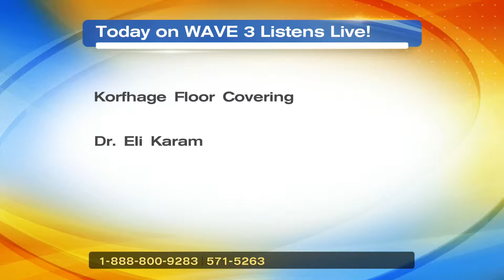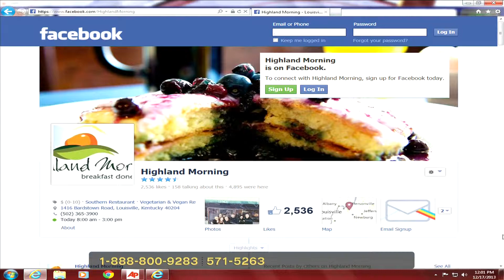Family Relationship Holiday Survival Guide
On this installment of the Kentucky Association for Marriage and Family Therapy (KAMFT) on Wave 3 Listens Live, learn appropriate strategies for coping with holiday family stress. For more family and healthy relationship advice, please for more information on how to find a licensed marriage and family therapist (LMFT) in your area.